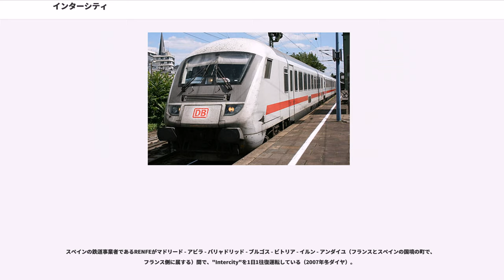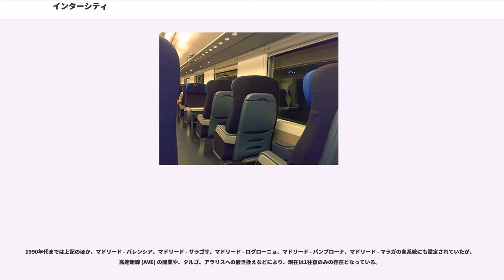インターシティ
インターシティ（InterCity, Inter-City, Intercityなど、略称IC）は、ヨーロッパ各国の主に在来線において、その都市間連絡を主たる目的として運行される優等列車である。

その性質はJRの特急列車に近く、主要都市を中心として比較的長距離を専用車両を使用して各線区の最高速度で運転される。多くの国で日本の特急料金に相当する追加料金・特別料金が必要とされるが、これが必要ない国もあり、必要であっても日本円換算で500円程度を追加する程度で済み、JRの特急料金に比べ低廉な場合が多い。

ドイツ、スイス、オーストリア、デンマークなどで特にネットワークが発達している。これらの国では、1時間ごとあるいは2時間ごとの覚えやすいパターンダイヤを採用し、主要駅では違う系統同士が数分の待ち時間によって、同じホームで対面乗り換えができるように配慮されているのが特徴である。

ただし国によっては、上記の国々のようなパターンダイヤや相互接続を行わず、一般に国内都市間を結ぶ長距離優等列車（特急列車に相当する列車）の種別名として「インターシティ」という言葉が使われることもある。

"InterCity" は元々イギリス国鉄が同様の優等列車に対して与えた呼称であったが、同国では国鉄の民営化に伴い、正式な呼称としてはすでに使用されていない。

英語圏以外でも英語由来のインターシティという言葉が用いられているが、綴りはイギリスではInterCityまたはInter-City, ドイツではIntercity, スイスやオーストリアではInterCityのように若干の違いがある。

西ドイツ当時の1968年に、都市間を結ぶF-Zug（特急列車）のうち6往復に対して"Intercity A"から"Intercity F"の名称が冠されたのが最初である。1971年9月26日ダイヤ改正では、従来のF-Zugを再編する形で、主要都市間を等時隔で結ぶインターシティのシステムが構築された。当初は一等車のみで組成され、TEE「ラインゴルト」と同等の客車、あるいはTEE用のVT601形気動車が使用された。設定当初の運行系統は以下のとおりで、各系統とも2時間間隔のパターンダイヤで設定され、主要駅（ハノーファー、ケルン、ドルトムント、マンハイム、ヴュルツブルク ）では、対面乗り換えによる異系統同士の接続がとられた。

1977年より、103型電気機関車による、最高速度200km/h運転が開始された。

1979年5月27日ダイヤ改正では、"Intercity '79"と呼ばれる、大幅な改革が行われた。運行系統の増加により、主要線区では1時間間隔での乗車チャンスが確保されるようになったほか、一等車に加えて二等車も連結されるようになった。当時の西ドイツ国鉄は"Jede Stunde, jede Klasse"（英訳すれば"Every hour, every class"、日本語に意訳すれば「毎時発車、各等連結」）をスローガンとして「インターシティ」の広報に努めた。1980年代に入ってからも拡大は続いた。
ドイツ再統一直前の1990年夏には、東ドイツに直通する最初のインターシティ「ヨハン・ゼバスティアン・バッハ」号（フランクフルト・アム・マイン – ライプツィヒ）が設定され、統一後は旧東ドイツ地域にも拡大した。1991年6月に運転を始めたICEは、次第にインターシティを置き換えていった。一方インターシティは旧インターレギオ (IR) の一部を取り込み系統数を増加させている。現在のドイツ鉄道において、インターシティはICEに次ぐ第2位の優等列車と位置づけられている。

スイスでは、スイス連邦鉄道（スイス国鉄）が1982年に列車時刻の60分間隔のパターンダイヤを導入し、インターシティの運行を開始した。追加料金は徴収しない。都市間だけでなく通勤輸送にも用いられて混雑することがあるため、主要区間では最高時速200キロで2階建のIC2000が用いられる。またICNと呼ばれる最高時速200キロの振り子式車両も運用されている。

スイスではバーン2000計画により高速新線の建設や駅の改良を行い、国内では30分間隔のパターンダイヤを実施し、スピードアップとともに主要駅でのインターシティなどの接続の利便性を向上させ、都市間の所要時間を短縮...